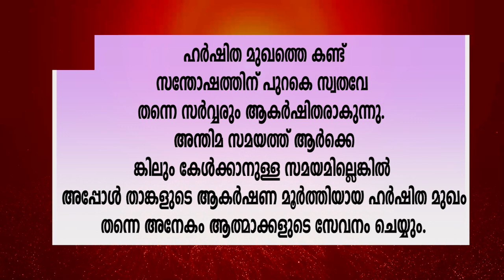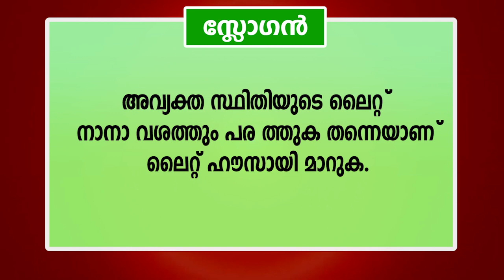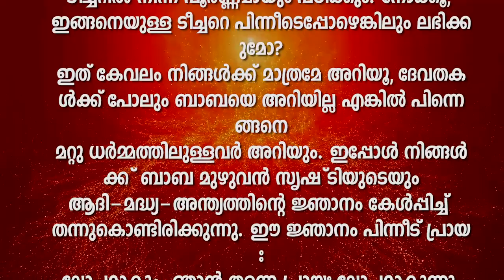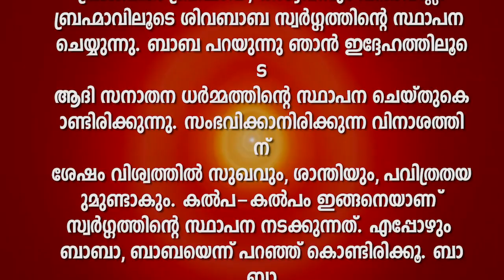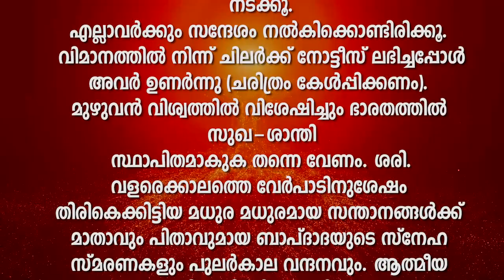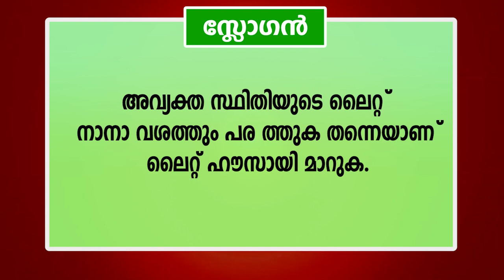5.02.2022 murli saram Brahmakumaris Keralam | ബ്രഹ്മാകുമാരീസ് മലയാളം | BK Malayalam